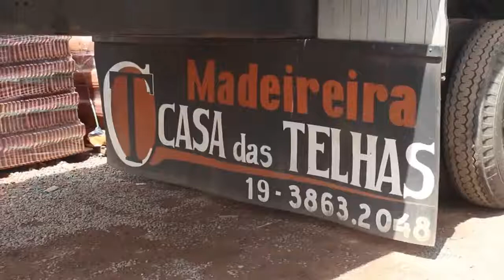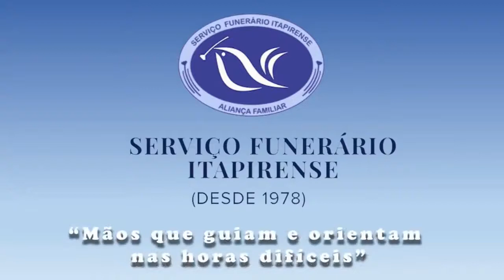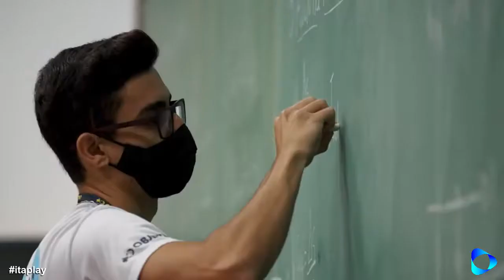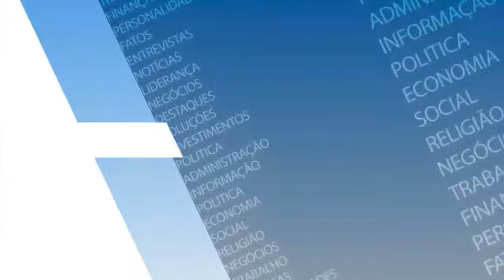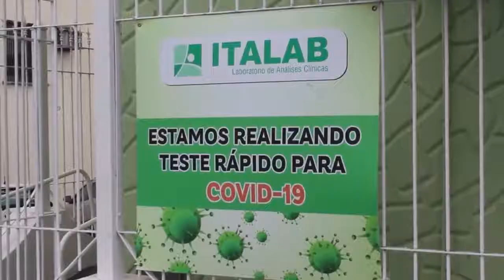Gabriela Stefanini coordenadora do Procon de Itapira é a entrevistada do Personalidades e Destaque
Venha se divertir, interagir e ficar bem informado com nossa programação diária.

Mogi Play, a única que dá um Play na Região!